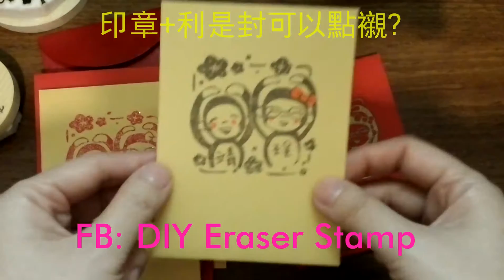印章+利是封可以點襯? Stamp on Red Packets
《印章+利是封可以點襯?》
一個印章可以印出不同效果，
關鍵係印台色和利是封顏色match唔match.
要金色線條效果突出，最好用凸粉加工為燙金效果。(請注意: 實心位多的印章加燙金有機會看不清楚，深色印台反而已很夠。)
大家要小心選擇呀😉